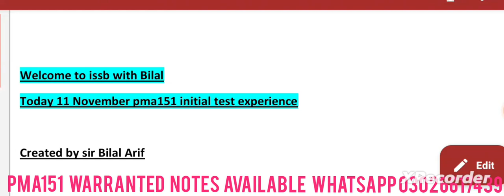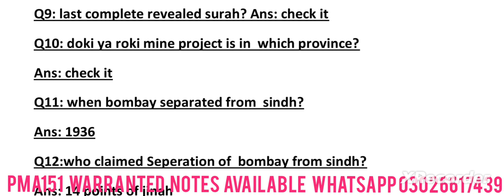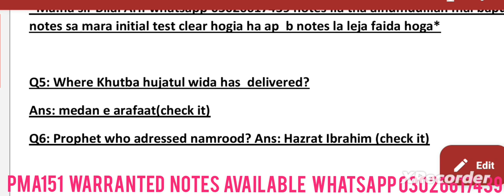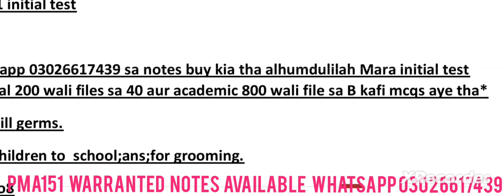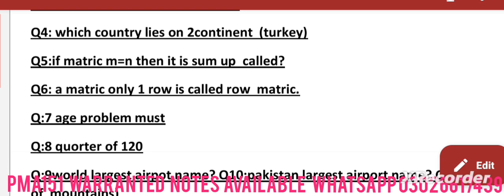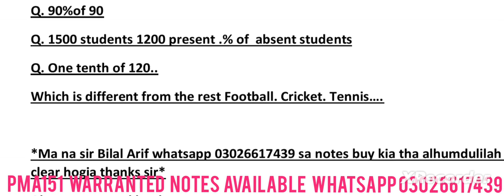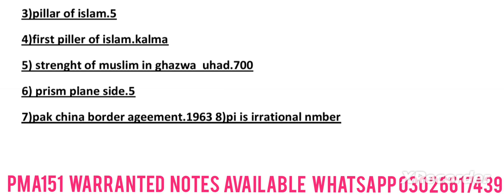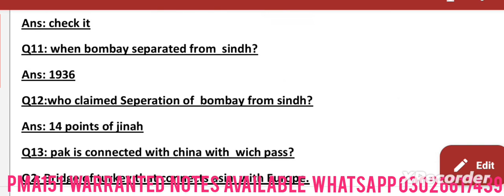Today pma151 initial test experience//Today pma151 most repeated questions